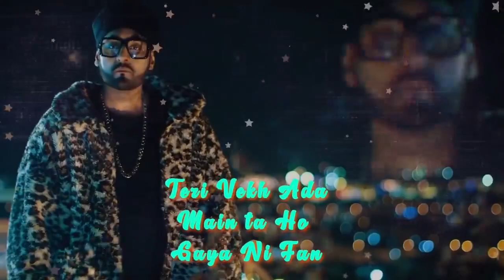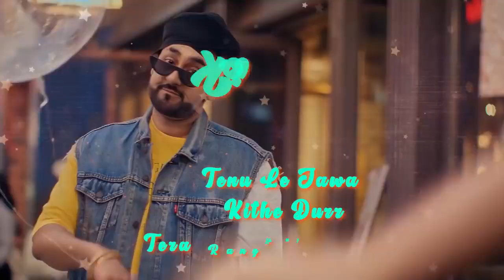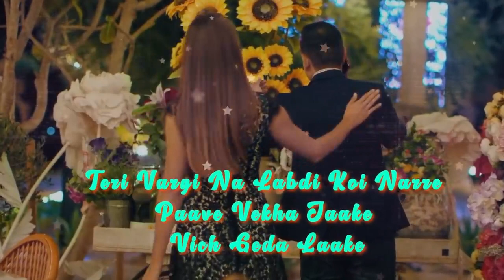Teri Photo (Lyrical) | Rishabh Feat Manj Musik | Latest Punjabi Songs 2020 | Speed Records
Song - Teri Photo (Lyrical)
Singer - Rishabh Feat Manj Musik
Lyrics - Mr Richi & Rishabh
Lyrical Video - Manjinder Sabi
Model - Aida (G&G Models)
DOP - Jai Kamal Suthar
Asst DOP - Abhishek
Editing & Grading - Gobindpuriya
Choreography - Shivrath Srivastava
Directed by - Praveen Bhat
Production - Devil Production